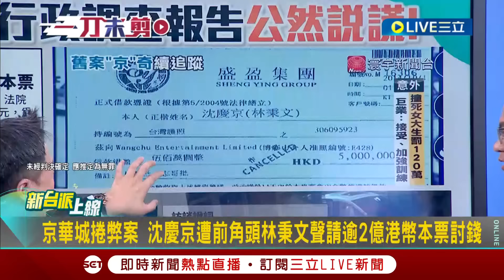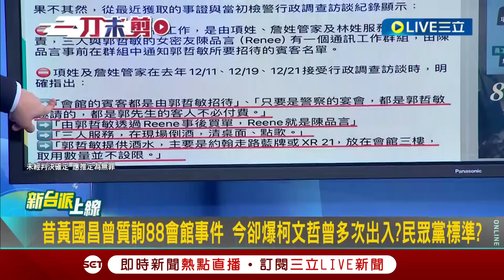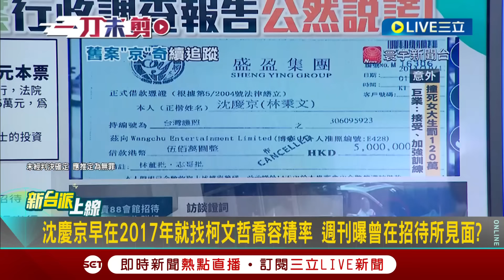【一刀未剪】這集太混亂了... 黃國昌遭翻出曾質詢法務部次長「88會館報告」川虧:他在氣裡面沒寫阿北有去 小平叔揭招待所神秘面紗 范老師急打斷詢問遭制止│【焦點人物大現場】20241002│三立新聞台